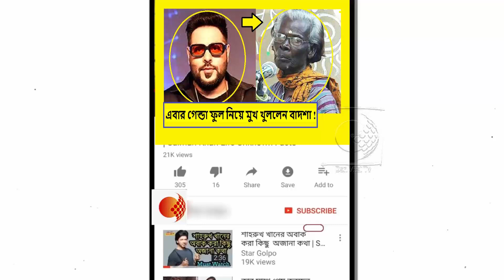কেন "গেন্দা ফুল"গানের স্রষ্টা রতন কাহারের সকল দায়িত্ব নিলেন বাদশা !GendaPhool ! badshah !ratankahar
'গেন্দা ফুল', র‍্যাপার বাদশা ও পায়েল দেব-এর গাওয়া গানটি এতক্ষণে নেট দুনিয়ায় ভাইরাল। এই বাংলা লোক গানের জনক রতন কাহার কে নিয়ে এবার সোশ্যাল মিডিয়ায় মুখ খুললেন বাদশা।
রতন কাহারের  গান নিয়েই এখন কোটি টাকার ব্যবসা করছে সোনি মিউজিক সংস্থা ও বাদশা।